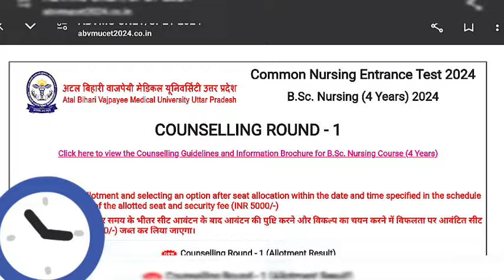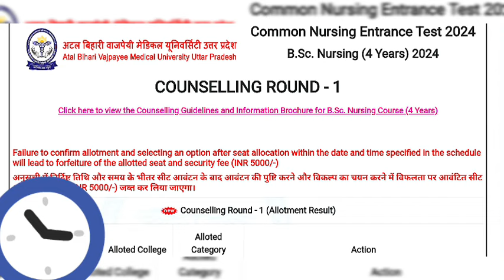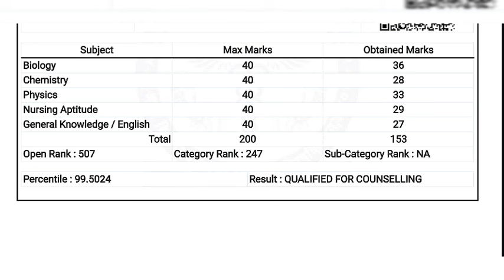abvmu cnet counselling result। ABVMU New Update। abvmu bsc nursing counselling 2024 seat allotment